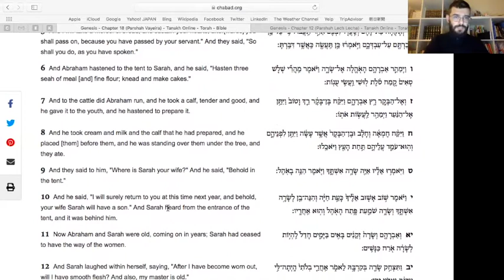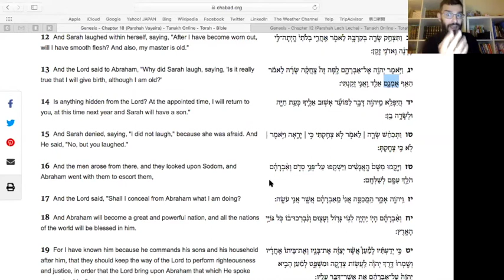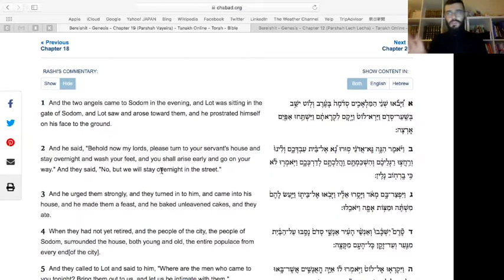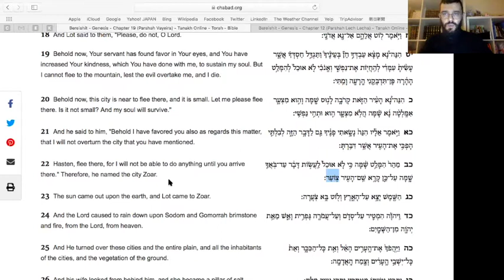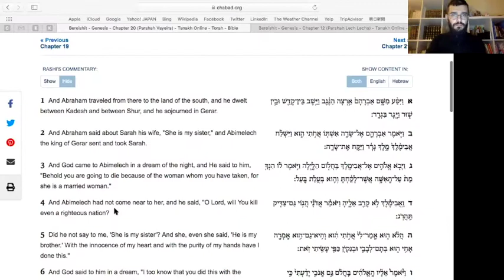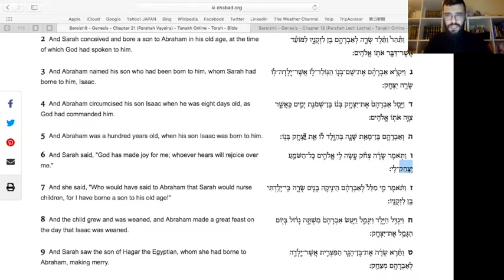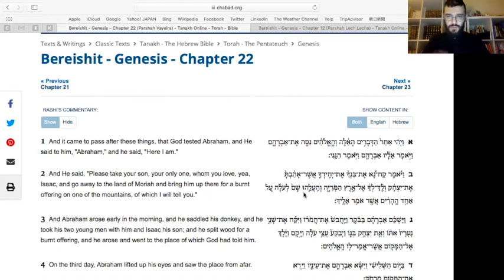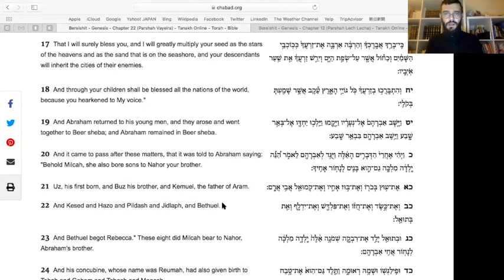Lost In Translation - 04 Vayeira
In this week's Torah portion we learn about Sodom and Gomorra, the sacrifice of Isaac and the incident that makes Avraham special and higher than Noah and Adam.